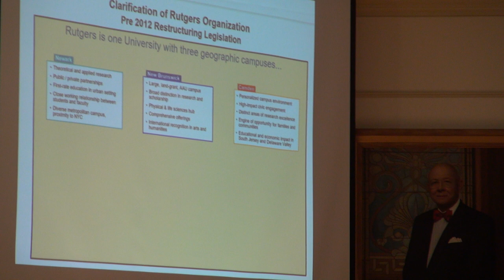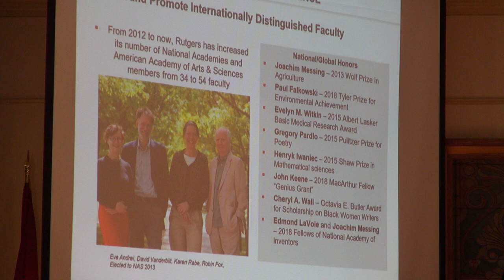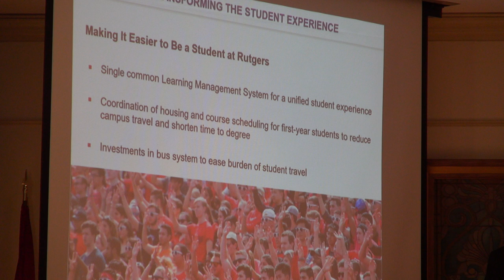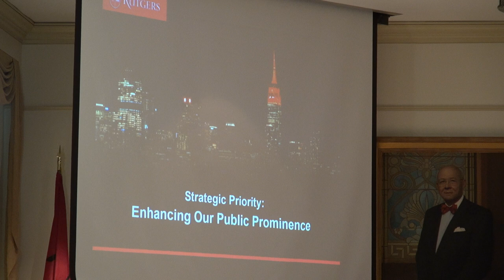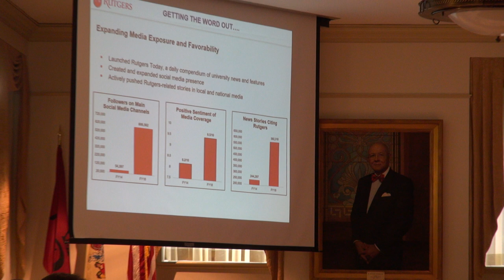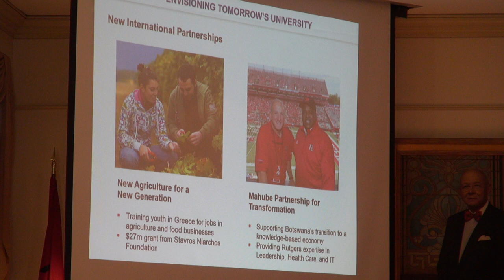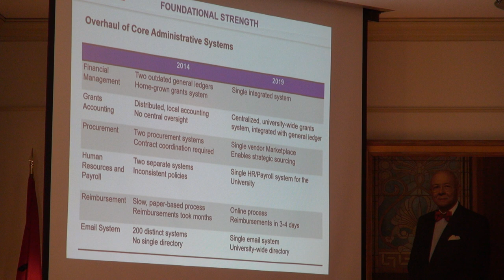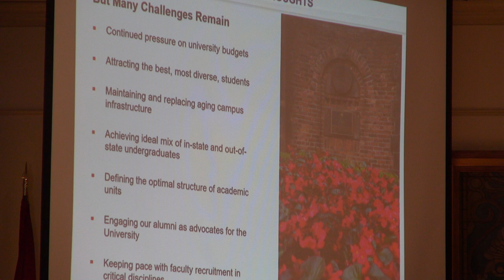Rutgers University Board of Governors Meeting - 6/19/19